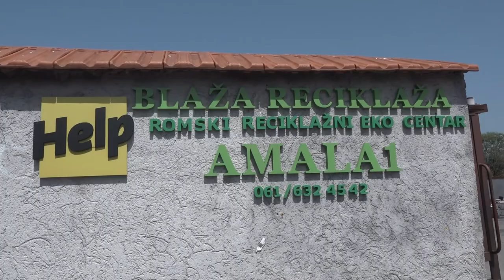PIROĆANCI DO SADA RECIKLIRALI POLA MILIONA PLASTIČNIH FLAŠA